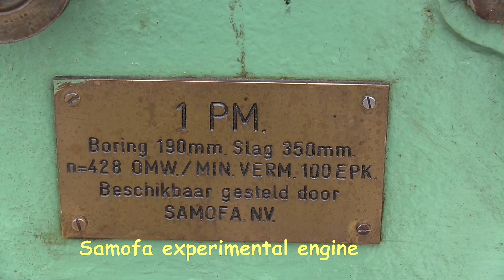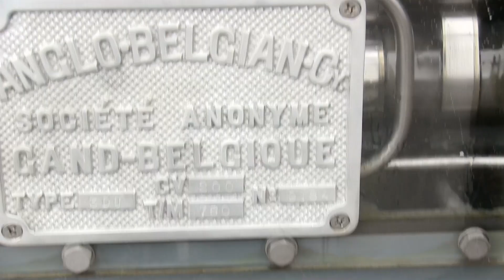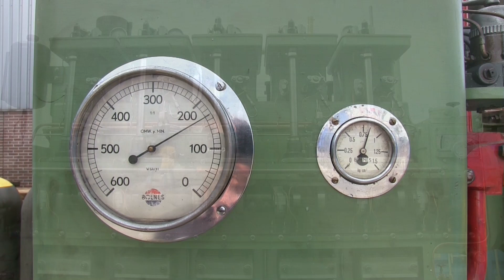Hollandse Karrendag 16 mei 2015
Another nice private collection of vintage diesel engines in the Netherlands!

The engines shown in this video are in the possession of Johan Rolloos and his foundation "Stichting tot instandhouding van BRONS & INDUSTRIE motoren". The 16th of  May 2015 they were open to public for the ‘Hollandse Karrendag’.

The main goal of the foundation is to preserve engines made by former Dutch manufacturers Brons and Industrie. They also own other engines ‘made in Holland’ such as Kromhout, Bolnes, Thomassen, Stork and others.

This video shows a selection of engines displayed on 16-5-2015.
More information about these engines can be found on the website of the STIBIM